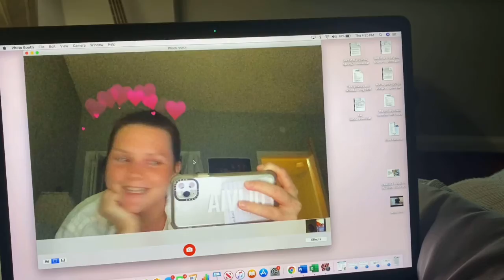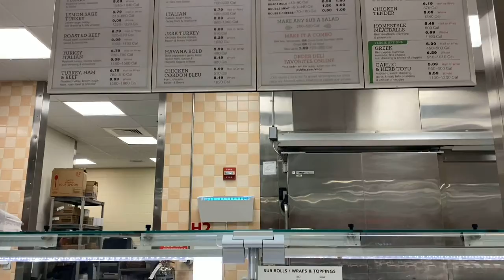Madison and Jesse get a puppy, and I become an aunt!!!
An exciting week in my life! Visiting Charleston and becoming Auntie Liv...